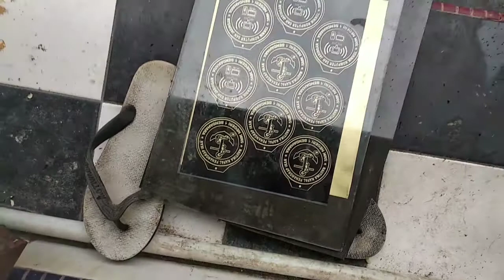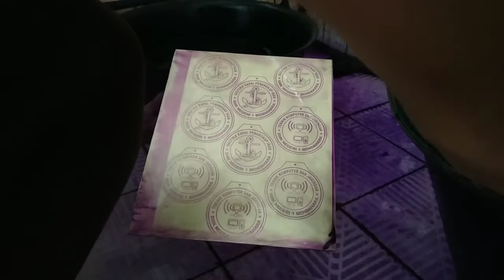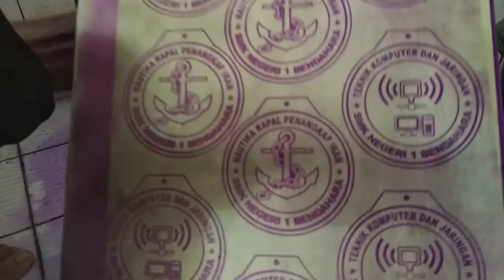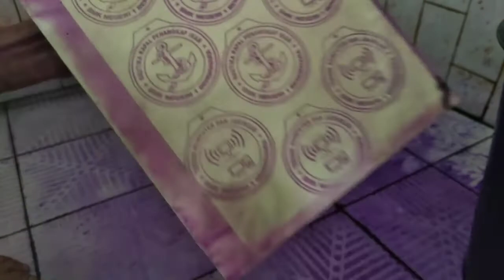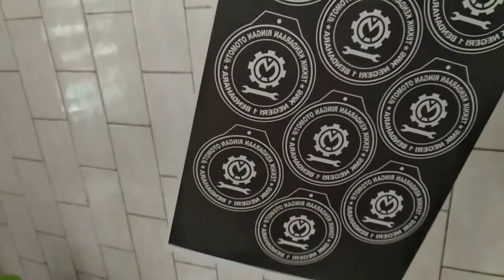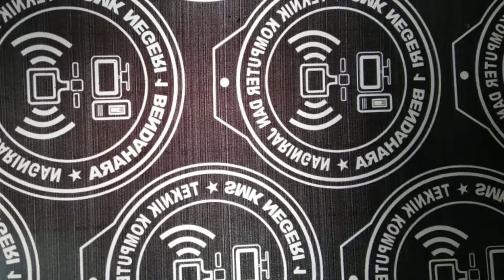Bahan dan Cara Belajar Lem K, transfer gambar ke logam etsa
transfer gambar ke plat kuningan menggunakan sistem lem ka dan tutorial lengkap nya bisa tonton sampai habis di video

kreasishoop,tutorial,peluangusaha,percetakan,potonggranit,stempel,nametag,usahasampingan,sablonkaos,transfergambar